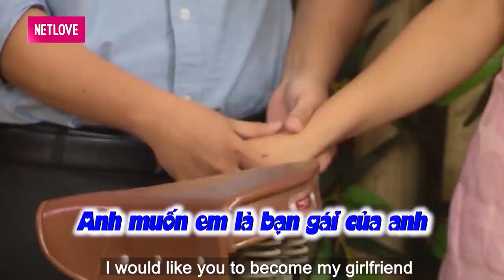MÀN THẢ THÍNH SIÊU NGÔN TÌNH của chàng FANBOY bà mối Cát Tường khiến bạn gái RỤNG TIM không kịp đỡ